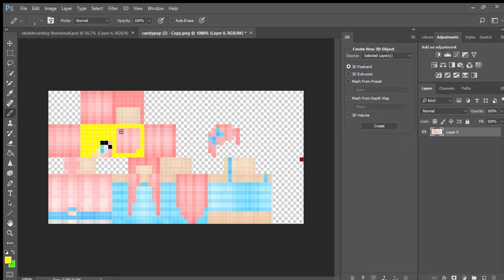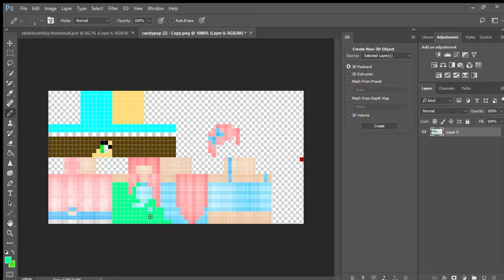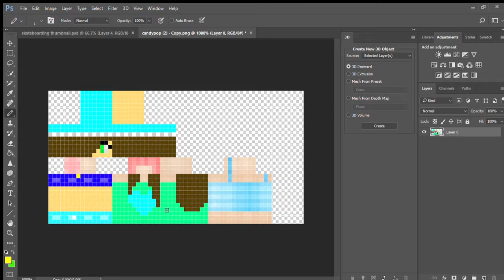Making a Minecraft skin #6 (Cute Girl)